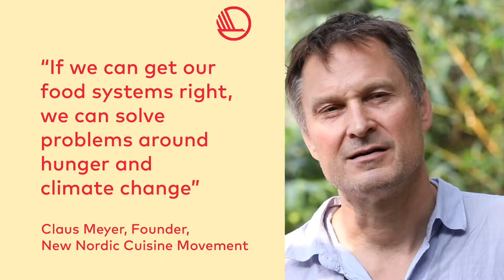Claus Meyer, Founder, New Nordic Cuisine Movement, at the Tasting India Symposium 2018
Full story: Nordic food policy inspires India to be a sustainable superpower